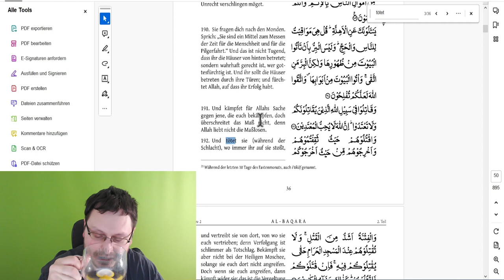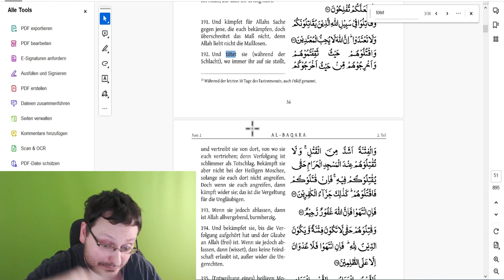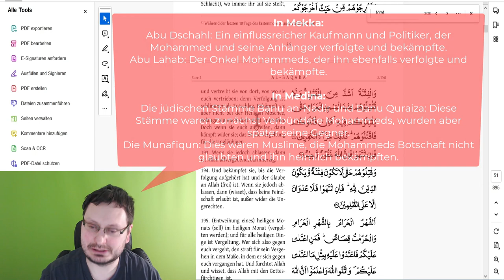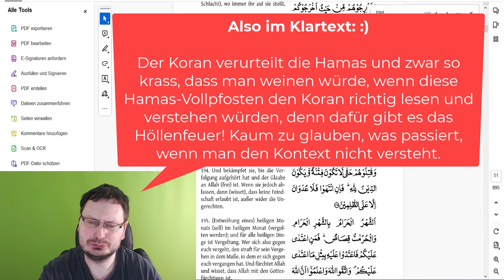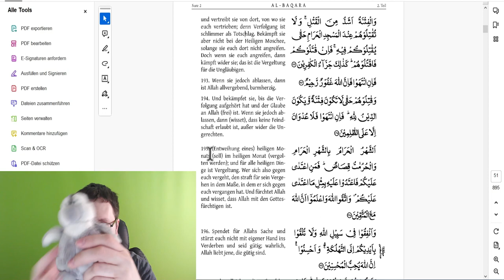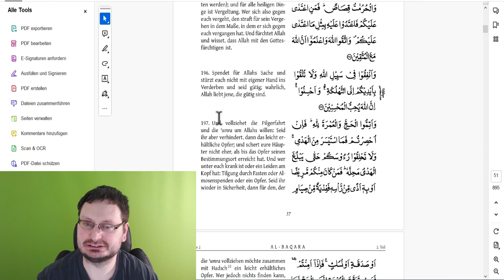Koran: Sure 2 Verse 192 / (Koran verständlich erklärt!)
TITEL:
            Koran verständlich erklärt. (aus Infi+PoJu Sicht!)
                                             BESCHREIBUNG:

Auch in diesem Video erkläre ich euch wieder eine kritische Sure, die zu oft von über 98 % Leuten falsch verstanden wird. 😉🙂 Ganz wichtig! Um meine Erklärungen aus einer frischen Sicht zu verstehen, müsst ihr eure festen Überzeugungen loslassen! Lasst eure festen Überzeugungen hinter euch und werdet Teil eines lebendigeren Korans.